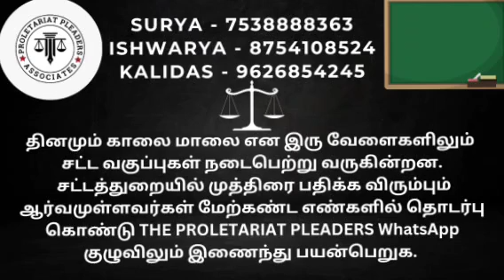Structure of the Indian Penal Code - Exam Point of View | Mr.Manthiramoorthy | APP| Thoothukudi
The Proletariat Pleaders presents

🎯 Civil Judge Exam Special Session

Time: *Evening 8.00 PM*
Date: *July 10 - Monday*

Topic:
📚📚 *Structure of the Indian Penal Code - Exam Point of View* 📚📚

Mentor 🎙️:
*Mr.Manthiramoorthy*
*Assistant Public Prosecutor*
*Thoothukudi*

Host:
*N.Renuga.,BA.,BL.,*
*Advocate*

Further More details contact our *PROLETARIAT PLEADERS* members